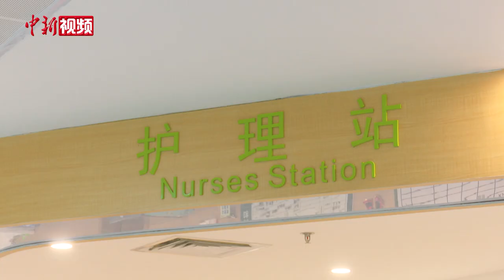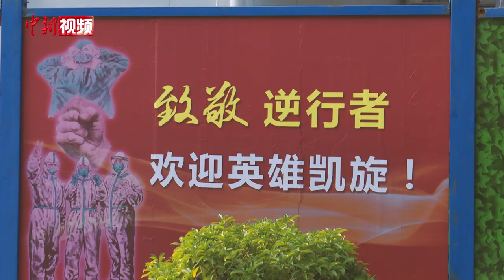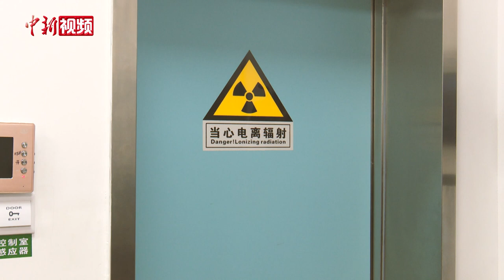援鄂护士丁美娜的青春箴言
丁美娜是福建中医药大学附属第二人民医院心内科、介入科的护师，也是福建省第十一批支援湖北医疗队的队员。2月20日，她跟随着医疗队出发前往武汉。3月31日，结束在武汉金银潭医院的救治工作，回到了福州。在五四青年节来临之际，中新社记者约访了丁美娜。